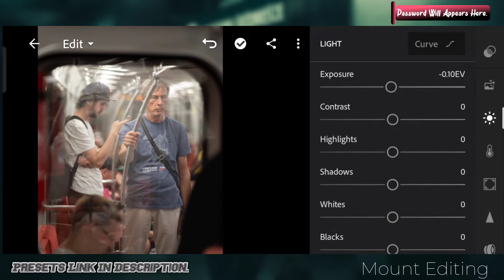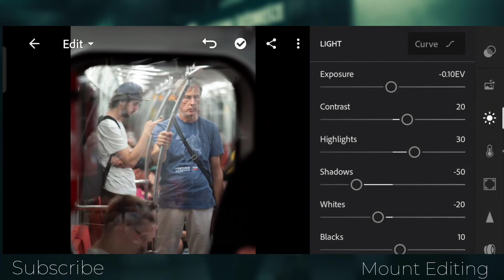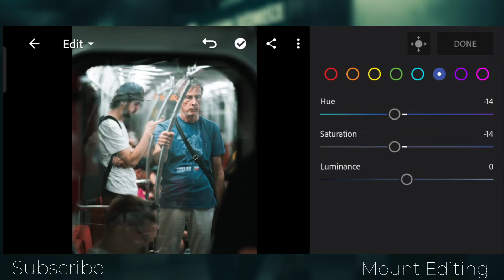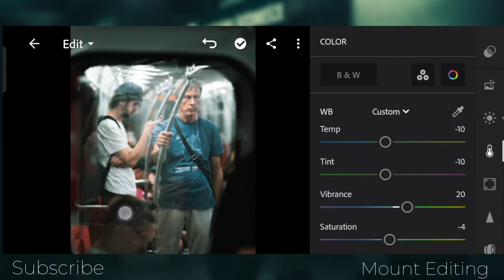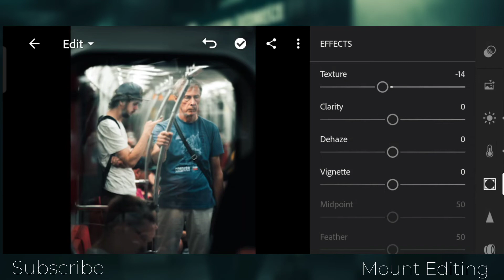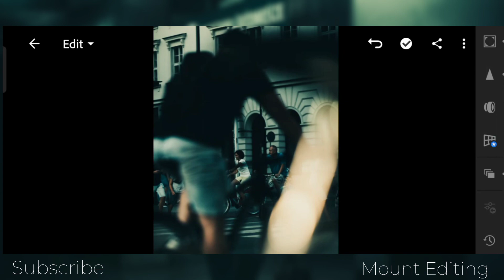Cinematic Street Lightroom Free DNG Presets| Street Photography Presets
Photos are for illustration purpose only.
✓Note
If you want edit same like me which you shown in video in just one Click.
Just Follow The Instructions Which Is Given Below 👇
PLEASE READ THIS CAREFULLY😊
HOW TO GET PASSWORD FOR FREE:
✓(i) Card feature only works on the Official YouTube App (Mobile) Make sure YouTube app is up to date.
► For example:
1.Password -12**
2.Password -**34
✓1234 is not the actual password ,its just example

HOW TO DOWNLOAD PRESET:
✓Download DNG File from Google Drive Share .
✓Import Downloaded File In Lightroom.
✓Copy the setting and Paste in your photos.
NOTE:
✓Sometimes presets don't work on photo, so try to edit some settings manually to get better results on your photos.
YouTube Library
cinematic presets for lightroom mobile
cinematic presets
cinematic presets for vn
cinematic presets for photoshop cc
cinematic presets photoshop
cinematic presets for lightroom
cinematic presets for video
cinematic presets for lightroom pc
Street Photography Presets
Street Photography
Cinematic Street Presets
Lightroom Presets
Lightroom Free DNG
Free DNG
Free Presets